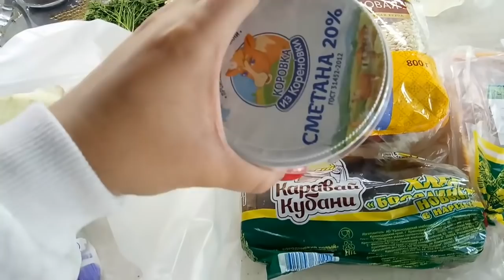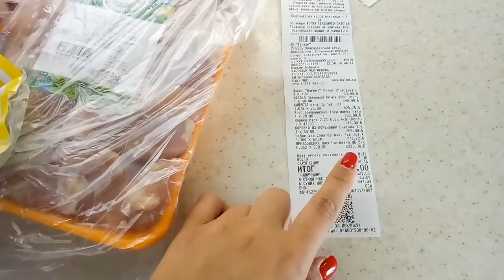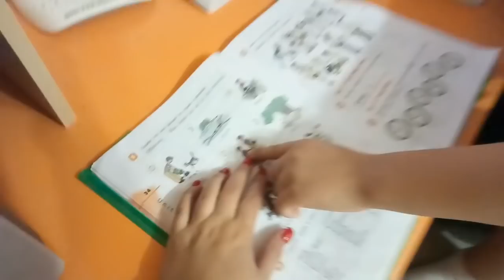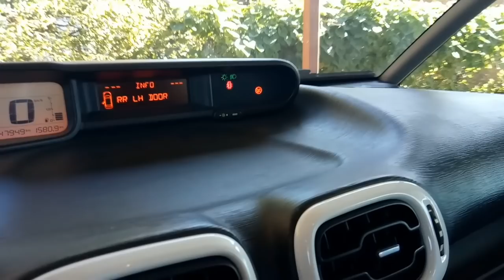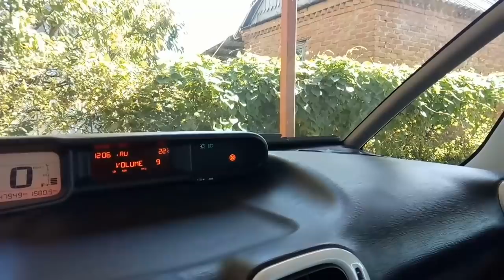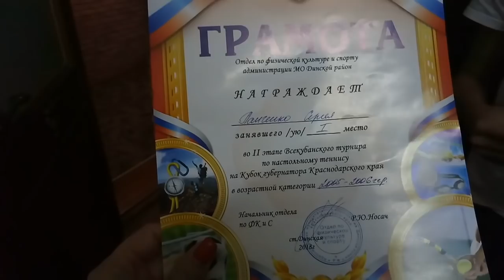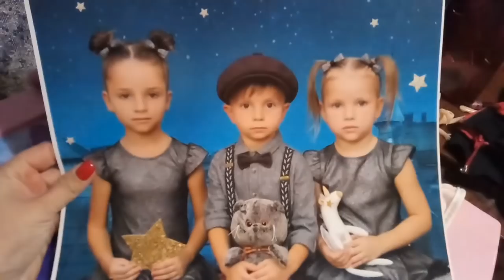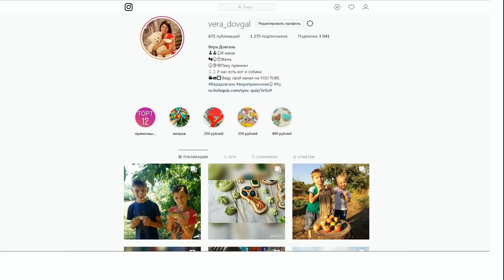♥Хуторянка ✔ВКУСНОЕ РАГУ ✔ПОКУПКА ПРОДУКТОВ ✔РОЛЛЫ ЗА ЗОЛОТО ✔12 октября 2018